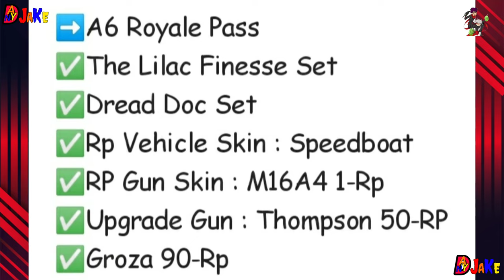RP A6 REWARDS,NEW XSUIT,NEW LEAKS-SAMSUNG,A3,A5,A6,A7,J2,J5,J7,S5,S6,S7,59,A10,A20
DEVICE NAME :- REDMI NOTE 7 PRO(4/64)
it's my BGMI ID :- 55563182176
this video edit by @KineMaster

this video edited by ‎@Deny_jake_youtuber /
bgmi
pubgm
new royal pass
a6 pubg mobile
a5
a6 royal pass 1 to 100 rp rewords
asus
s6
s7
59
a10
a20
tec
s5
iqoo3
iq007
iq9999
a20 ipad generation
are
j7
mini
samsung
pubgm new update
pubg tips
j2
bgmi new royal pass
a7
pubgm trick
a3
a6 royal pass bgmi
j5
pro11
pubg mobile a6 royal pass
vg gamer
season a6 royal pass pubg mobile
a6 rp rewards
bgmi a6 royal pass
pashton yt
juaari yt
a6 royal pass pubg
bgmi leaks
romeo gaming
season a6 royal pass
a6 a5 royal pass
a6 pubg royal pass
a6 rp leaks
a6 royal pass bgmi leaks
new premium crate
get free rewards
a6 bgmi
pubg mobile
bgmi a6royal pass leaks
pubg
bgmi season a6
a6 royal pass 1 to 100 rp rewards
new royal pass leaks
a6 royale pass 1 to 100 rp rewards
a6 leaks
a6 new rp
bgmi new update
a6rp
get free rewards from pubgm
bgmi free uc event
ace6 rp leaks
new update 3.1
bgmi new royale pass a6
new update
pubg a6 royal pass leaks
new leaks
pubgm next premium crate
a6 royal pass upgradable skin
bgmi free permanent reward
pubgm 6th anniversary
bgmi next royal pass a6
bgmi new royal
bgmi a6
a6royalpass
new m762 skin
new awm skin
a 6 royale pass
pubgm x transformers
upcoming new x suit
new classic crate
new x suit
free rp rewards
bgmi royal pass a6
rp a6
a6 royal pass1 to 100 rp leaks
a6 royal pass upgradable
free upgraded gun
free upgraded tomy skin
free supper cars
free car skin
bgmi new royale pass
new ro a6 leaks
a5 rp
free upgradable skin
a5 royal pass leaks
m416 crate opening
3.1 confirm update
free rewards
bgmi new updates
pubgm new update feature
pubgm next mythic forge spin
bgni new ultimate spin
bgmi new update release date
bgmi new update feature
how to get free royal pass
bgmi free rewards
lucky man
a4 royal pass
rp crate opening
pubg crate opening
a5 royal pass bgmi leaks
pubg live
pubg leaks
old is back
royal pass
pubgm upcoming new leaks
hipster rex
upcoming new lucky spin
pubgm new royal pass
1 to 100 rp rewards
next premium crate leaks
a5royalpass
vg gaming
bgmi new royal pass leaks
new purchase gift
get free uc
how get free mythic outfits
free crystals
new amazing rebate
free mythic imblam
new popularity battle
popularity battle rewards
popularity battle trick
bgmi crate opening
bgmi update
pubg rp crate opening
bgmi rp crate opening
rp points crate opening
pubg popularity battle
free uc for everyone
get free 7000 free uc
bgmi news
bgmi free materials
bgmi free mythic imblam
white commander set
commander set in season shop
new season shop
clown mask is back
commander set are coming back
bgmi a4 royal pass
new rp crate
a5 royal pass rp crate
new week missions

credit :- @Priyank1798GC
reddit credit :- @Deny_jake_youtuber